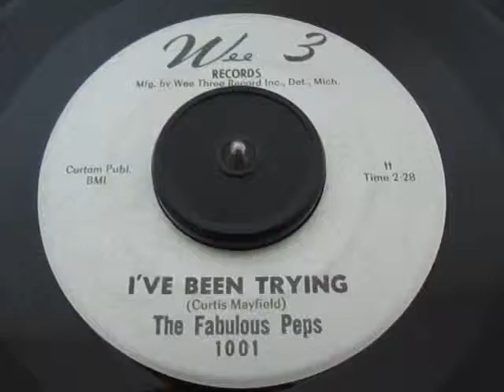Fabulous Peps - I've Been Trying (Wee 3)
Rare Excellent Group Sweet Soul 45...Hope Enjoy! All Praises To Allah (God) !!!